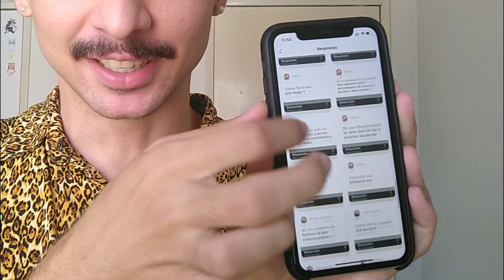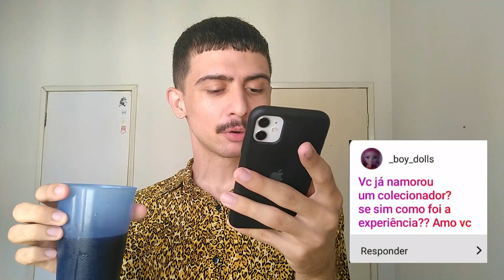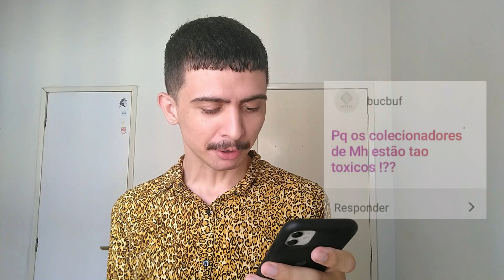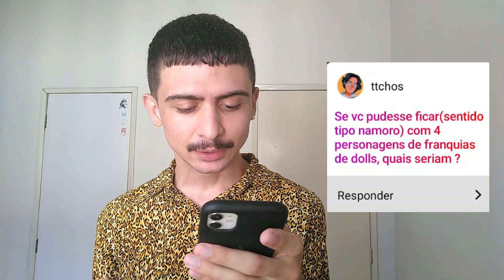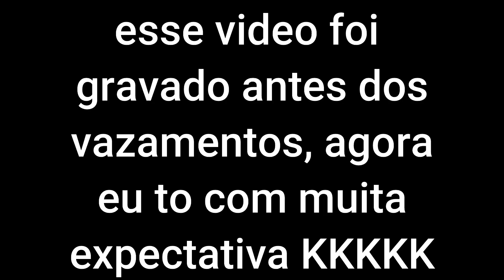RESPONDE OU BEBE de COLECIONADOR (só perguntas inconvenientes 👹)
Lá no Instagram eu pedi pra vocês me mandarem perguntas super constrangedoras e hoje eu vim trazer aqui pra vocês o creme de la creme da vergonha alheia. Espero que gostem porque eu amei gravar kkmkk
Feliz 2022! 💕